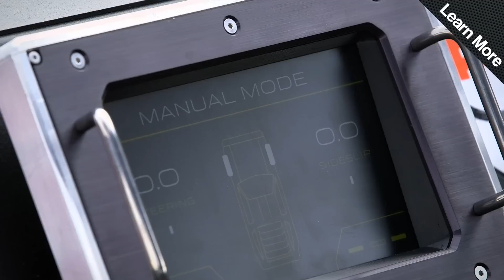30-sec TECH: Autonomous Delorean fangs sick donuts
Self-driving cars will need to be able to handle low-traction situations as well as the best human drivers - that's why Stanford engineers have taught this Delorean some drifting skills and got it to fang mad donuts.